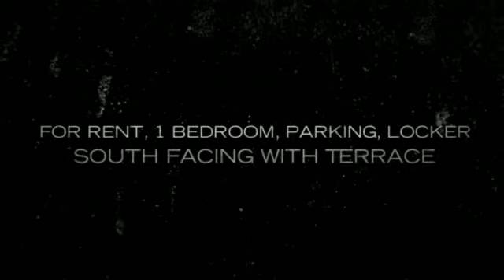For Rent at The VU, 1 bedroom, parking, locker, 112&116 Geor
For rent, a 1 bedroom condo at The Vu, 112&116 George St. located in the St. Lawrence Market Area downtown Toronto. This condo apartment for rent features a spacious kitchen, breakfast bar, granite countertops, the livingroom features an urban fireplace and a walkout to a spacious terrace, great for summer entertaining. Also featured in this condo for rent are high ceilings, hardwood floors throughout. The Vu offers fantastic amenities, 1 gyms, guest suites, 24 hr. conceirge, rooftop terrace!